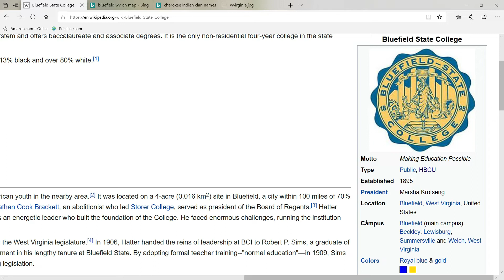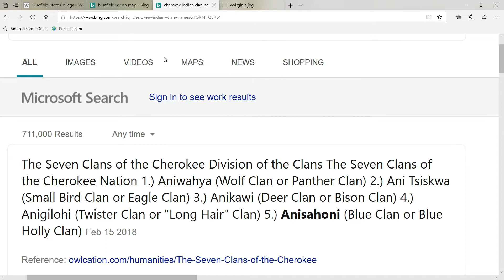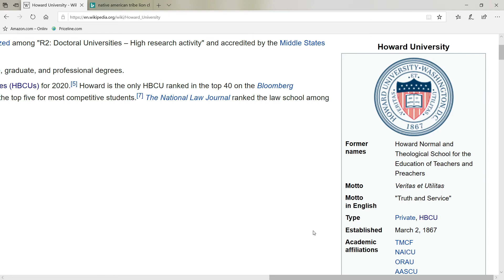hbcu's THE ABORIGINAL WAY PART 2